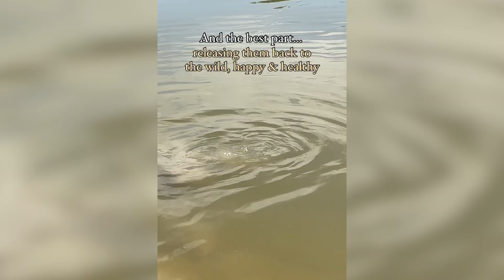Happy New Year! 2023 Recap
Thank you to our supporters for another amazing year of helping sick, injured and orphaned wildlife return to their home in the wild! We would not be able to do this work without the amazing and generous help from all of you!!

This past year, Wildlife Haven saw 2,165 patients admitted to the Animal Hospital, spanning 179 different species! Your generosity made it possible to rehabilitate sick, injured and orphaned foxes, otters, squirrels, eagles, hawks, turtles, bunnies, woodchucks, and so many more amazing animals that play a vital role in Manitoba's rich and diverse ecosystem.

As we step into 2024, we're excited about what lies ahead! Here's to a new year filled with hope, progress, and the continued flourishing of our cherished wildlife. Wishing everyone a joyful and fulfilling new year!